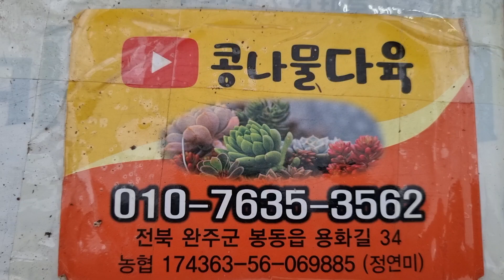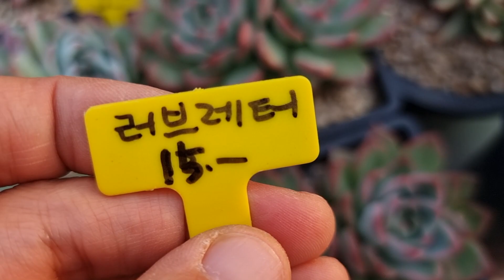깊어지는 다육 성숙한 다육들, 화분채배송 010-7635-3562택배문자주문, 콩나물다육